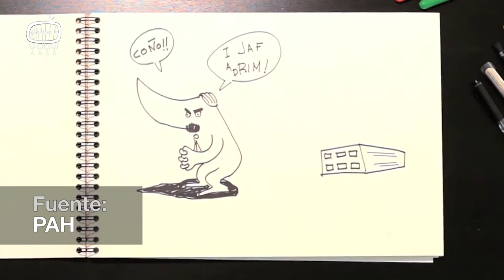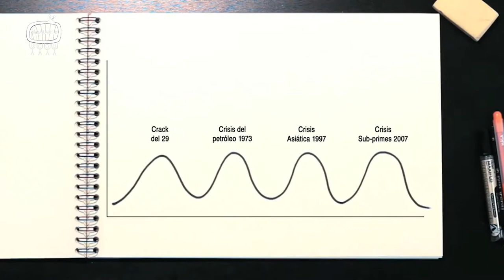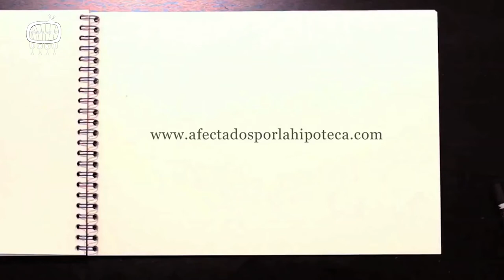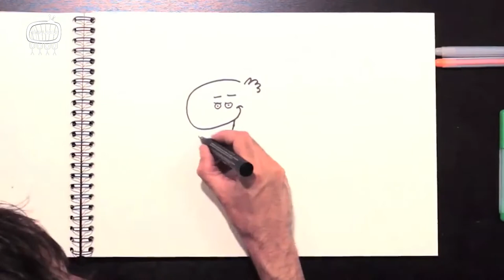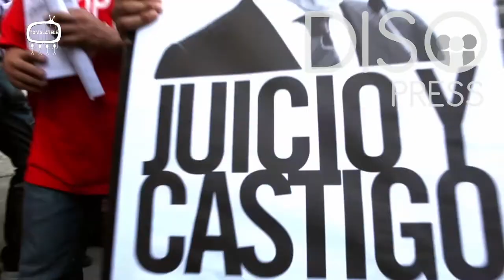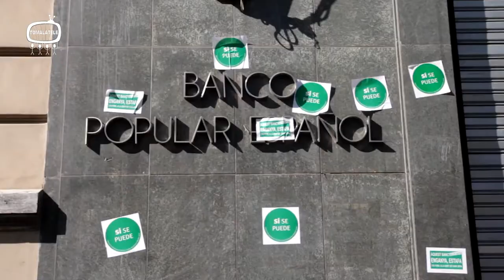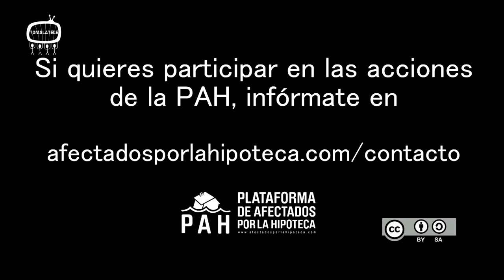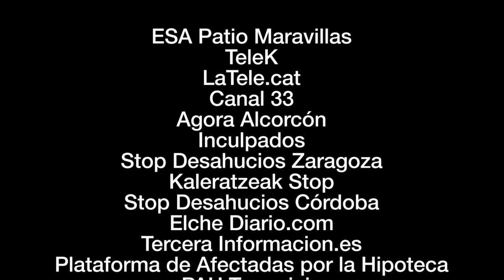Sí Se Puede 47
Tomalatele-Tele K
Sí Se Puede, capítulo 47
Resumen:
Actuacion de Inculpados, para el festival Musicauciados.
Ajetreo de noticias.
Rueda de prensa en apoyo al CSO Eskuela Taller.
Concentracion contra la ineptitud política, por Stop Desahucios Cordoba.
"De la Burbuja Social a la Obra Social.", por PAH
Procesion JuicioYCastigo, por Disopress.
BloqueoPopular en Barcelona, por PAHs catalanas.
Agenda.